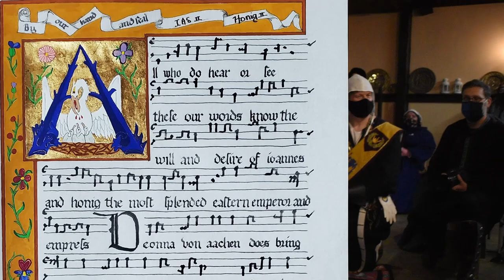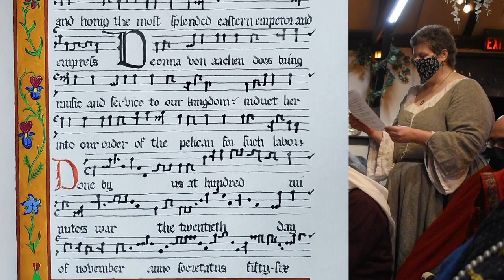Mistress Deonna von Aachen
Mistress Deonna von Aachen was elevated to the Order of the Pelican on Saturday, Nov 20, AS 56 at 100 Minutes War in the Shire of Rusted Woodlands